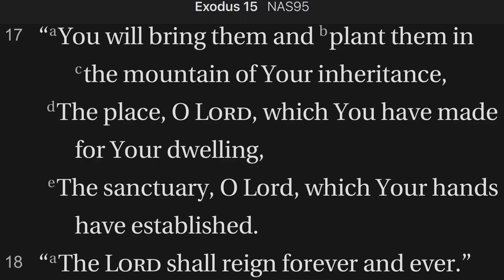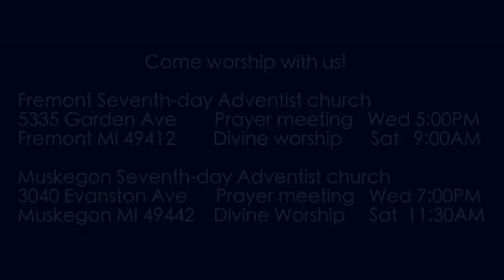Exodus 15:17-18 You Will Plant Them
The song of Moses points to God and His sanctuary. God is bringing His people to Himself.